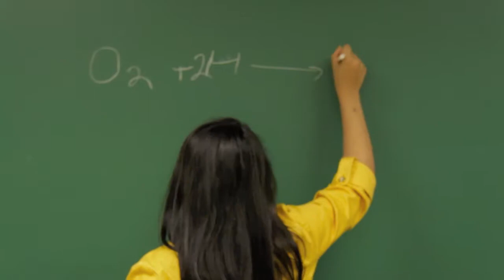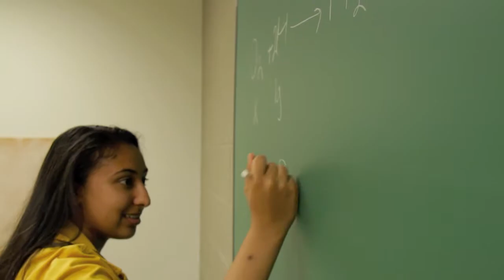YorkU Student Profiles - Gurnish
Undergraduate Chemistry Student
Peer Mentor at Norman Bethune College